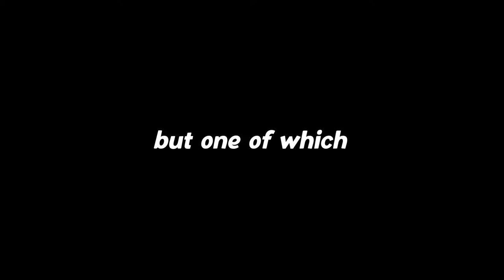THIS ISNT FIRE?: Pokemon Heartgold & Soulsilver Randomizer Nuzlocke Race [EP17]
Can we get 100 likes for this EP?

This Pokemon Heartgold and Pokemon Soulsilver series is going to be insane. This pokemon series is randomised to everything from random pokemon, random pokemon trainers, random pokemon items, random pokemon abilities and random pokemon starters and encounters. Pokemon Randomizer Nuzlocke series is here and it's about to be crazy.

This series will be releasing once a week on Wednesday on this channel.

Comments will get you into the series so make sure to get them in below!

🧙🏽‍♂️ CONNECT WITH HARRI GAMES🧙🏽‍♂️
HARRI GAMES GOES LIVE ON YOUTUBE

🧙🏽‍♂️ CONNECT WITH BIGGMILKY 🧙🏽‍♂️
BIGGMILKY GOES LIVE ON TWITCH

Chapters
Intro 00:00
EP17 00:38